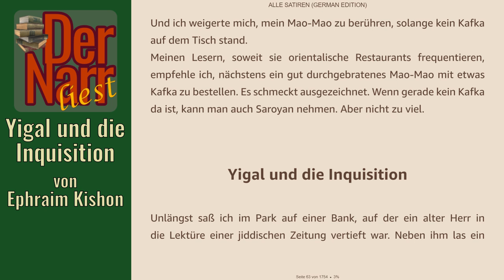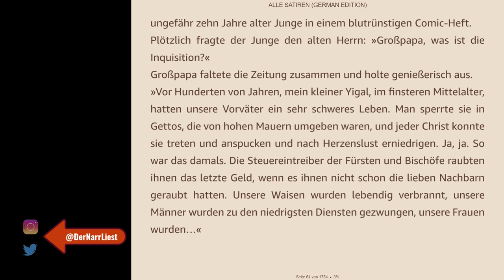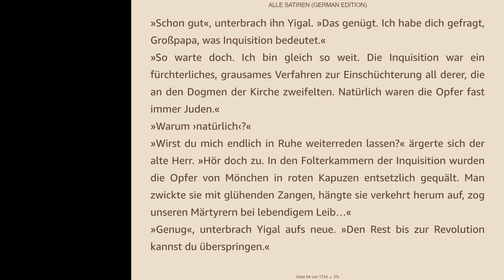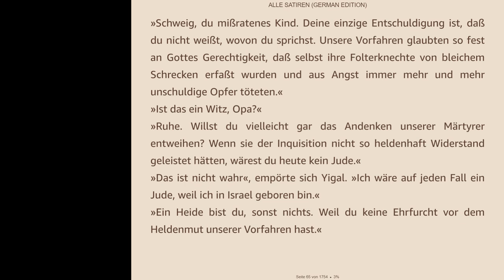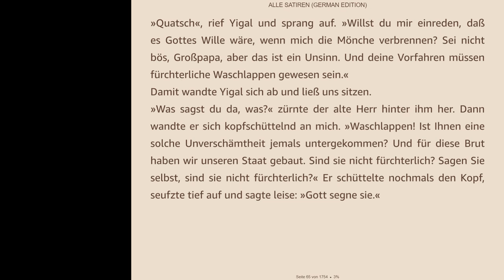Der Narr liest Folge 284: Yigal und die Inquisition von Kishon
HofnarrGiaccomo liest den satirischen Klassiker:
"Yigal und die Inquisition" von Kishon